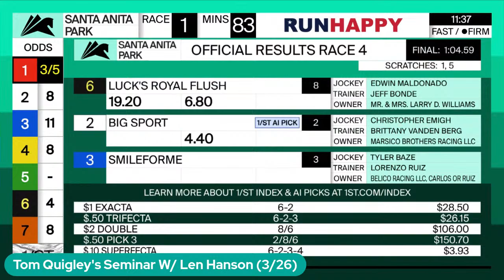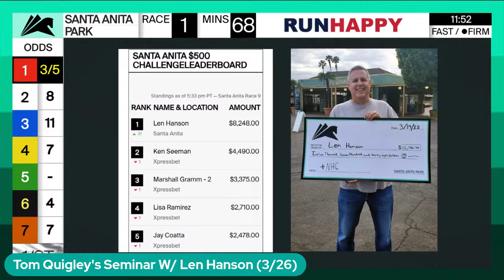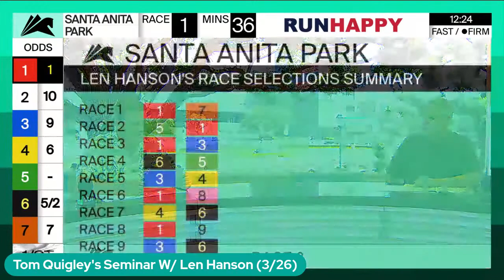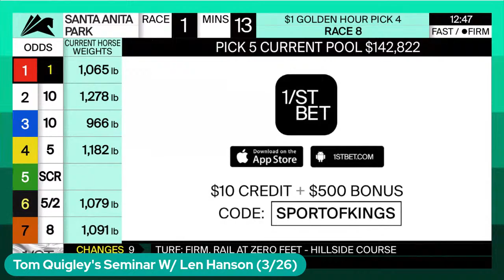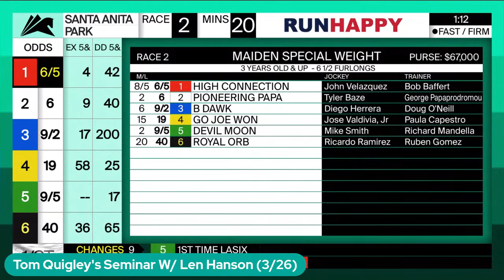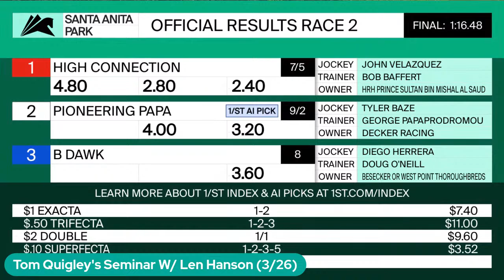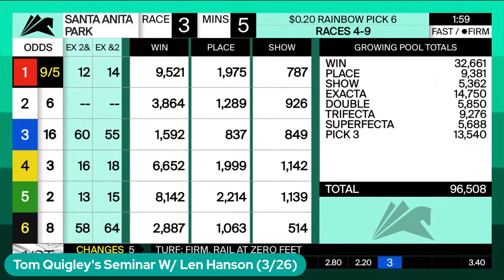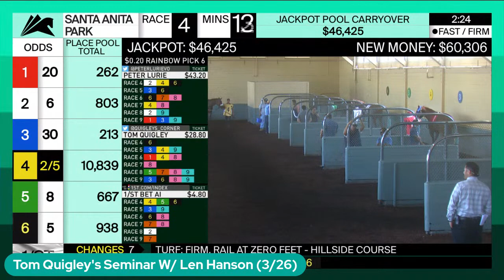Tom Quigley's Seminar W/ Len Hanson (3/26)